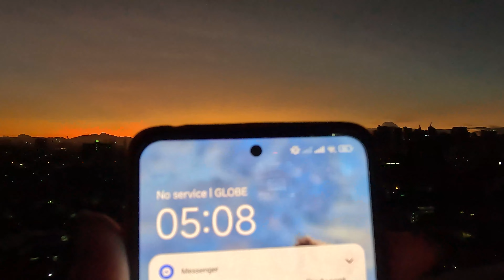Daily Vlog Day 103: quick upper body exercise